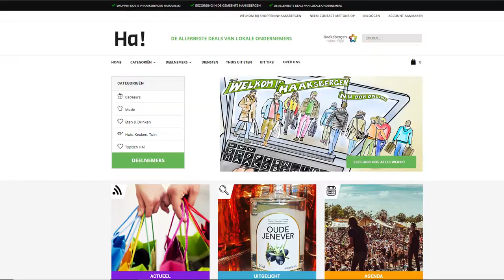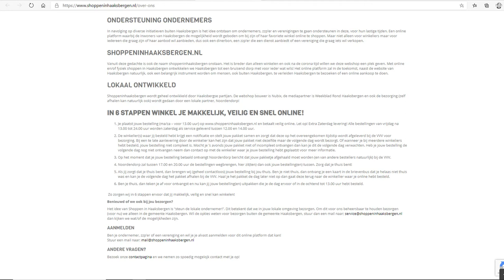shoppen in haaksbergen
Projectmanager Andre Kooij verteld over de nieuwe webshop shoppeninhaaksbergen.nl